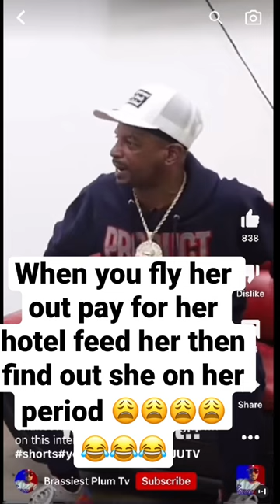Charleston White goes crazy after this happened..